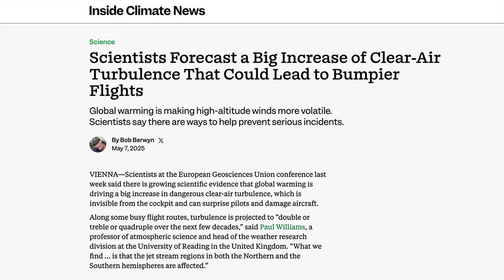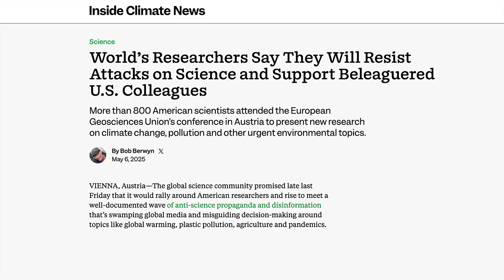ICN Sunday Morning: Are Bumpier Flights in Our Future?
Go behind the scenes with executive editor Vernon Loeb and reporter Bob Berwyn as they discuss the latest climate science and the scientists behind it.

Climate reporter Bob Berwyn was on the scene as 18,000 scientists from 130 countries gathered for the European Geosciences Union annual conference.

Two hot topics on the program: how climate change is increasing unexpected clear-air turbulence, and how the global science community is rallying around American colleagues in this anti-science moment.

Bob explains what's happening and what to expect in the next few years.